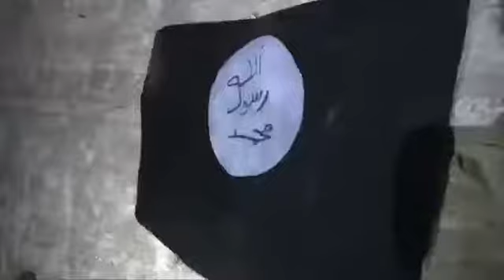‏الجهات المختصة تضبط وكراً في محيط بلدة الدوير بريف ‎دير_الزور الشرقي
‏الجهات المختصة تضبط وكراً في محيط بلدة الدوير بريف ‎دير_الزور الشرقي أعده إرهابيو "داعش" لتنفيذ اعتداءاتهم على الأهالي والمنشآت الحكومية في المنطقة